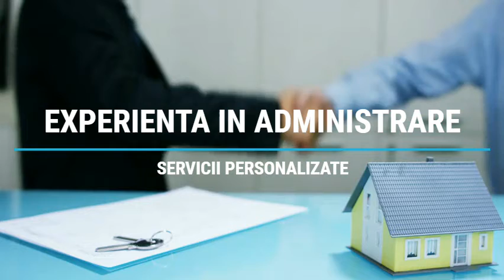Servicii de administrare imobile prin Artis Land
Ai una sau mai multe proprietăți rezidențiale, nu ai timpul necesar și vrei să elimini orice bătaie de cap legată de închirierea și monitorizarea chiriașilor, plata facturilor la utilități, lucrările de întreținere, evidența taxelor și impozitelor datorate, atunci apelează la serviciile noastre de administrare. Avem atât experiență cât și pârghiile necesare, ca imobilele încredințate să fie administrate eficient. Detalii pe